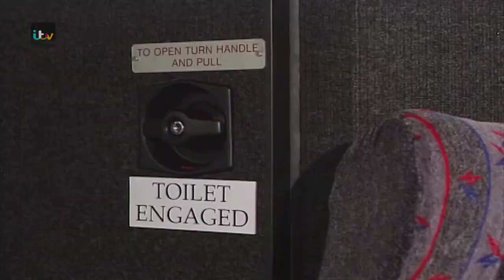Sooty needs the toilet (in HD) - Sooty & Co - Fun Park - 1994 - HD - ITV